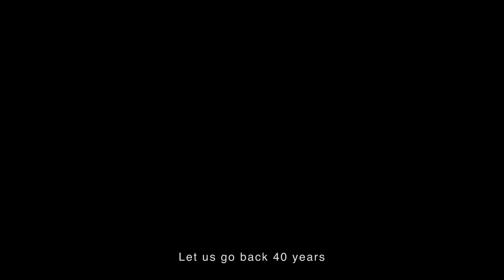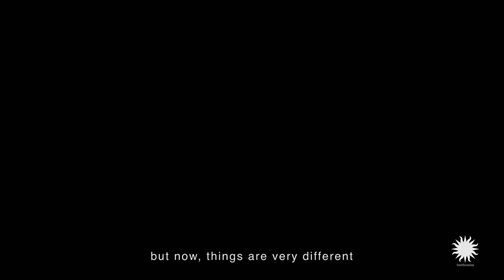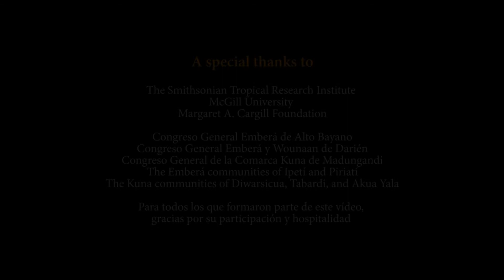Working with Indigenous Peoples to Protect Forests in Panama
As the world’s governments, conservation organizations and Indigenous communities struggle to protect forests and fight climate change, Smithsonian Tropical Research Institute Fellow Javier Mateo-Vega hopes to build a powerful model for others to follow.